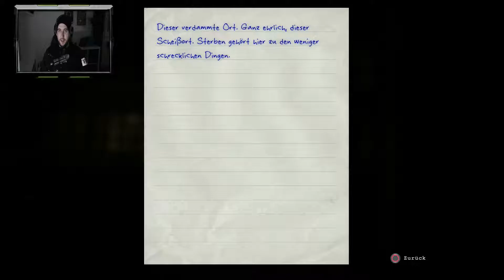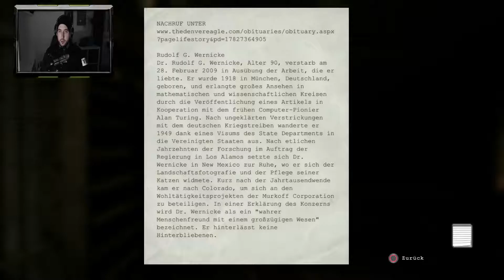OUTLAST [FACECAM EDITION] - Part 5: Allein unter vielen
Let's Play OUTLAST [FACECAM EDITION] - Part 5: Allein unter vielen

[ Deutsch/German | 1080@60FPS | PS4 | Blind | Facecam ]

Wenn euch das Video gefällt, dann gebt mir doch bitte ein Like und abonniert kostenlos mein Kanal „Gaming Dan“ Vielen Dank für euren Support und eure Unterstützung und ganz viel Spaß auf meinem Kanal!

ALLGEMEINE INFORMATIONEN ZUM SPIEL:

Das Mount Massive Asylum (Mount-Massive-Asyl) in den abgelegenen Bergen von Colorado birgt furchterregende Schreckmomente. Die Einrichtung für psychisch Kranke, die lange Zeit verwaist war, wurde vor Kurzem vom Forschungs- und Wohltätigkeitszweig der transnationalen Murkoff Corporation wiedereröffnet und arbeitet streng geheim - bis jetzt!

Der unabhängige Journalist Miles Upshur erhält einen anonymen Tipp und verschafft sich heimlich Zugang zur Einrichtung. Was er dort entdeckt, bewegt sich auf einem entsetzlich schmalen Grat zwischen Wissenschaft, Religion, Natur und etwas komplett anderem. Einmal in der Anlage, muss er die schreckliche Wahrheit über Mount Massive aufdecken, um seinem Gefängnis jemals wieder entkommen zu können.

Outlast bietet wirklich atemberaubenden Survival-Horror und zeigt einmal mehr, dass die schlimmsten Monster dem menschlichen Gehirn entspringen. Bist du bereit?